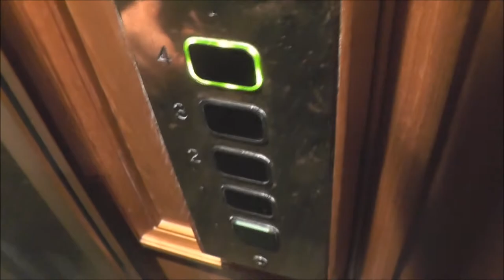Hissmontering Hydraulic elevator @ Brahegatan 17, Stockholm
Manufacturer: Hissmontering AB
Installation year:
Current moderniser:
Latest modernisation year:
Serial Number:
Capacity: _Kg (_lbs.) - _ Persons
Floors: _ =

Location: Brahegatan 17, Stockholm (Östermalm) SWEDEN!